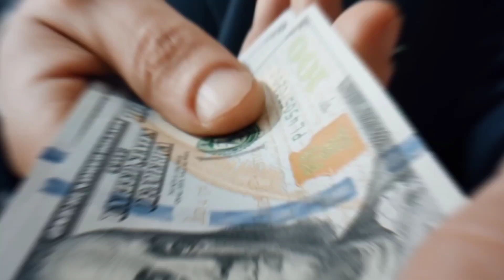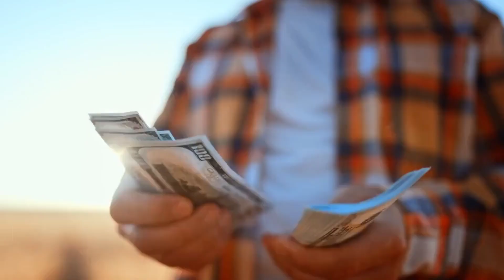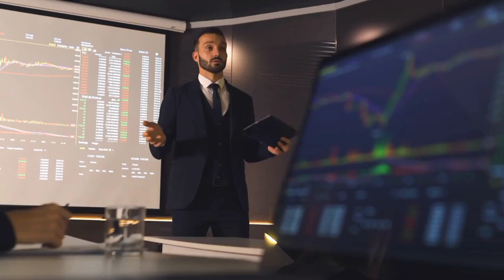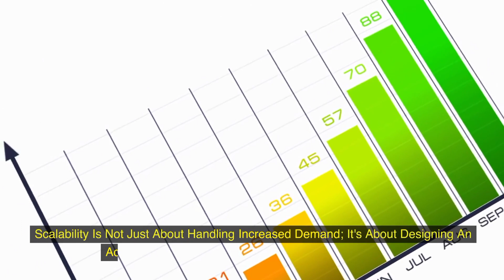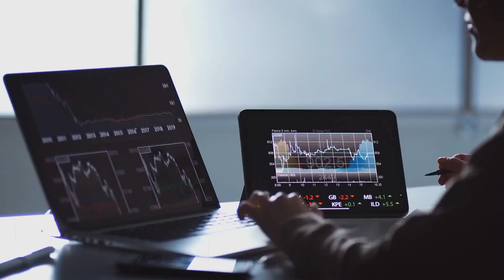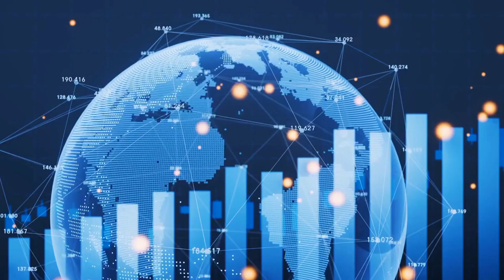Secrets to Creating a Lasting Passive Income Empire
Embark on the journey to financial freedom with our comprehensive guide on creating a passive income empire. Learn proven strategies and methods to generate consistent revenue without constant effort. Join us and start your path towards financial independence today!

Welcome to our wealth advice channel! Get expert insights and practical tips to grow wealth, manage finances, and achieve financial independence. Join us on your journey to financial success!